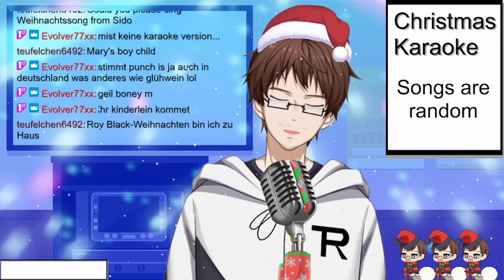Ihr Kinderlein kommt | XMas Karaoke'22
Ehm... do I have to say anything?
This is from the stream "Christmas Karaoke" from December 17th 2022
The stream has been archived: